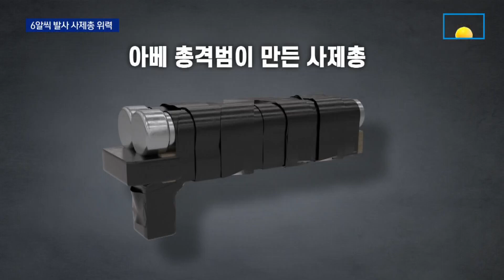1차 총격에도 경호원 멀뚱…일본 경찰 “통한의 극치” | 뉴스A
1차 총격에도 경호원 멀뚱…일본 경찰 “통한의 극치”

며칠째 피격 현장을 보여드리고 있습니다만 이런 거물정치인이 사방 탁 트인 곳에서 유세를 하다 무방비로 습격당했다는 게 저희가 봐도 참으로 의아했지요. 범인이 산탄총을 모방한 사제총기를 쏴대는 동안 아무도 막지 못 했습니다. 일본 경찰은 ‘통한의 극치’란 표현을 쓰며 경호 실패를 인정했습니다. 김성규 기자입니다.

〈평일〉
08시 50분 김진의 돌직구 쇼
12시 00분 뉴스A 라이브
17시 20분 뉴스TOP10
19시 00분 뉴스A

〈주말〉
12시 10분 토요랭킹쇼·뉴스A 라이브
19시 00분 뉴스A

〈평일〉
08시 00분 라디오쇼 정치시그널 (유튜브 라이브)
08시 50분 김진의 돌직구 쇼
10시 20분 김진의 더라방 (유튜브 라이브)
12시 00분 뉴스A 라이브
15시 50분 강력한 4팀
17시 20분 뉴스TOP10
19시 00분 뉴스A

〈주말〉
12시 00분 토요랭킹쇼·뉴스A 라이브
17시 40분 뉴스TOP10
19시 00분 뉴스A